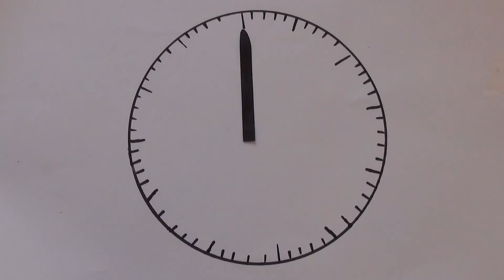Na kraju smo zajedno! - At the end we are together! - David Miličević (Gromiljak)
Activity: One-Minute Junior Movies Training

Through the activity of One-Minute Junior Movies Training children learn how to make scenarios, produce and edit the one minute videos. Through the use of the video media resources, the children point out the danger of ethnic distrust and animosity, further conflict, conspiracy of silence. This activity provides a voice to the school children, whose ideas about their environment and future often remain unheard. The specific activity promotes the idea that diversity (ethnic, religious, gender, social, cultural, etc.) is richness, a possibility and precondition for a richer and more creative life. This specific activity promotes the child rights and human rights, as a precondition for the social inclusion on a larger scale.

Aktivnost: Snimanje i produkcija jednominutnih filmova

Kroz aktivnost snimanja i produkcije jednominutnih filmova djeca uče kako da kreiraju scenario, snime i montiraju video materijal. Korištenjem ovih resursa, djeca nastoje da ukažu na opasnost od etničkog nepovjerenja i neprijateljstva, daljnjih sukoba, zavjere tišine. Ova aktivnost omogućava djeci da se čuje njihovo mišljenje o sredini u kojoj žive, kao i o njihovoj budućnosti. Aktivnost snimanja i produkcije jednominutnih filmova promoviše ideju da je etnička, vjerska, rodna, društvena, kulturna raznolikost bogatstvo i preduslov za bogatiji i kreativniji život. Ova specifična aktivnost takođe promoviše ljudska i dječija prava, kao preduslov za intenzivnije socijalno uključivanje.